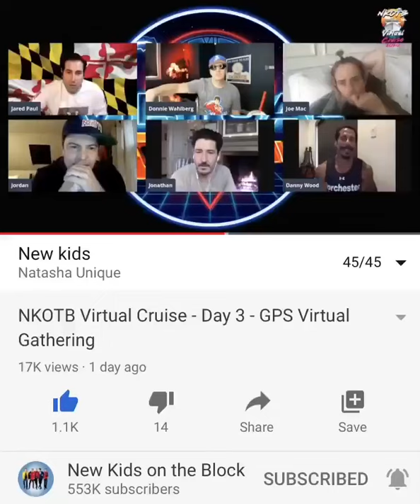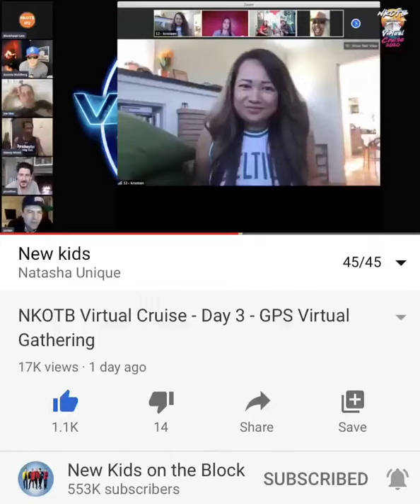Nkotb cruise virtually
Nkotb virtual cruise, Natasha on it!